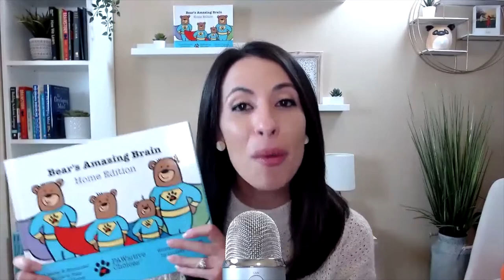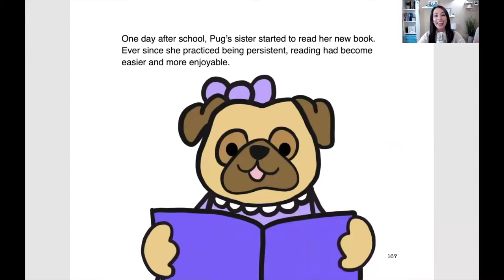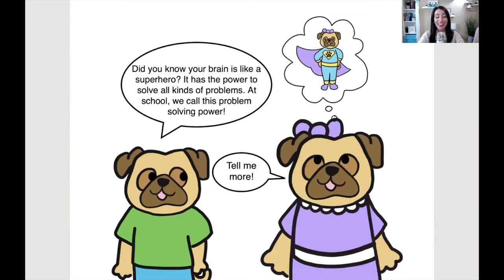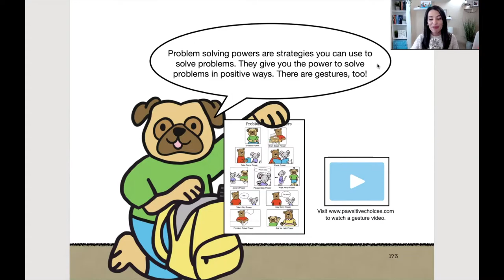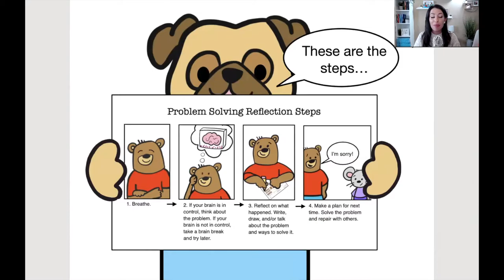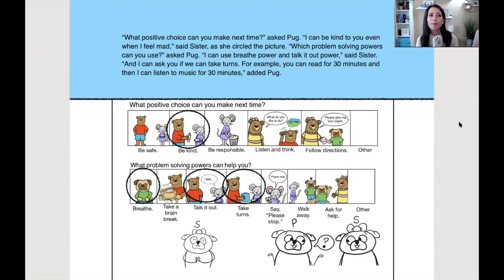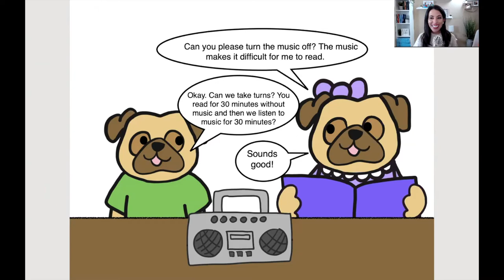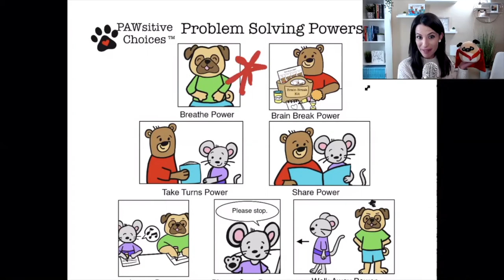Problem Solving Powers Read Aloud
This read aloud video teaches you how to use Problem Solving Powers to solve problems and make the world a better place! The resources and activities described in the video are part of the PAWsitive Choices Family Curriculum. You can purchase this curriculum on our online store. ❤️🐾